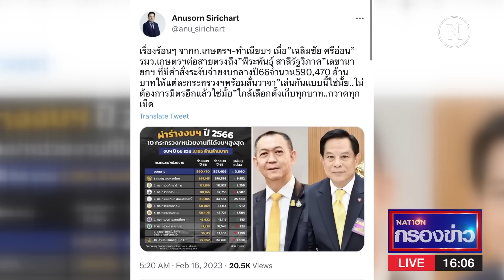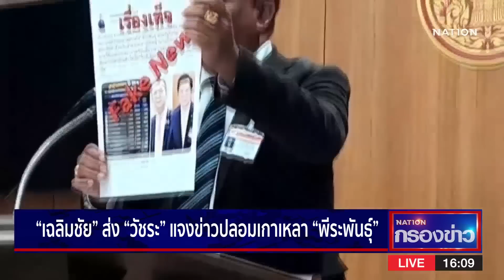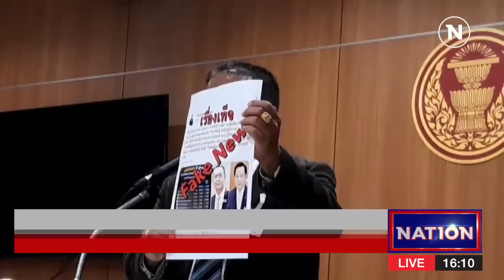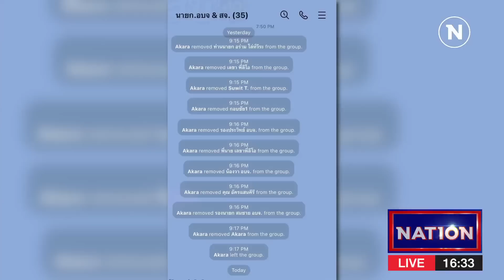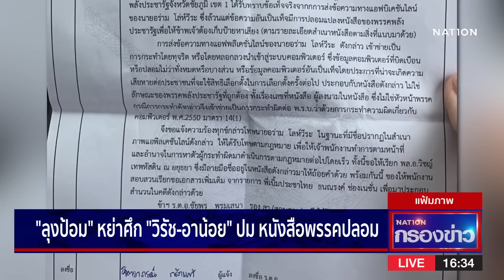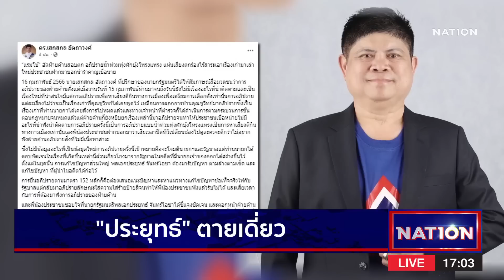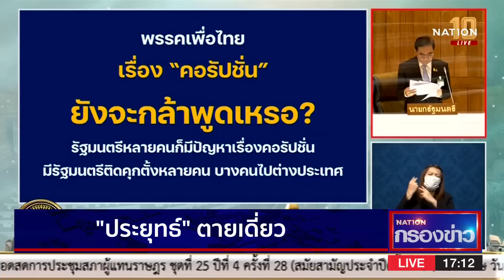เนชั่นกรองข่าว | 16 ก.พ. 66 | FULL | NationTV22